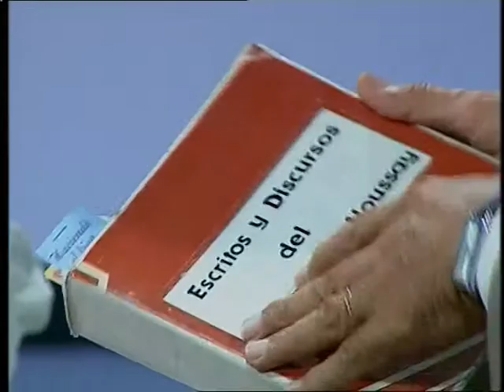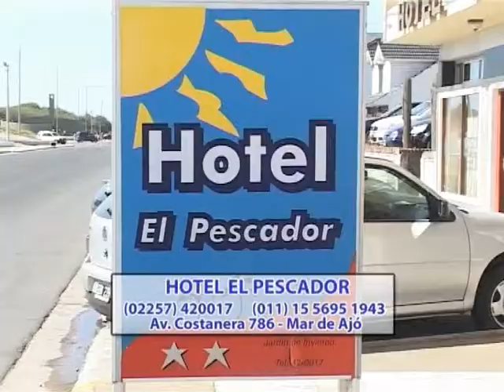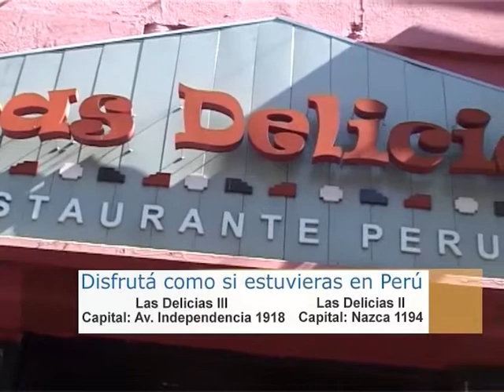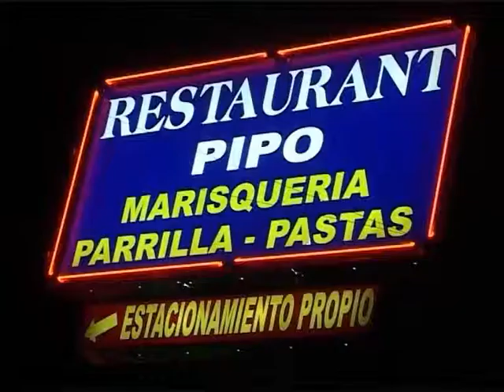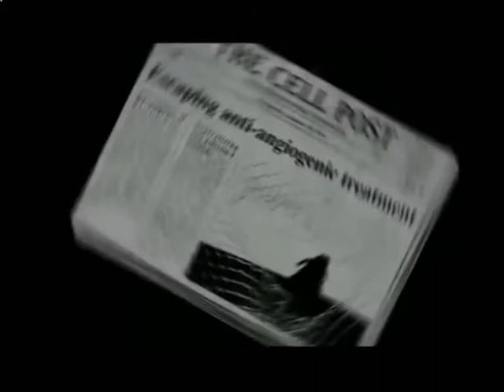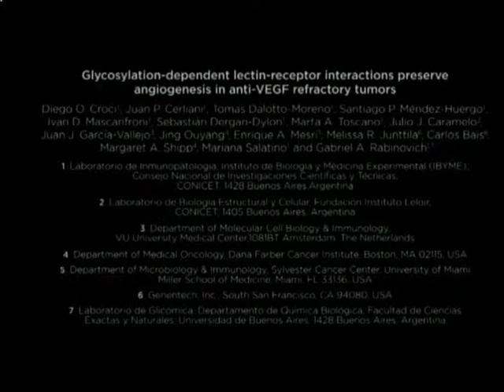Jorge Romano Presenta - 03 de MARZO de 2014